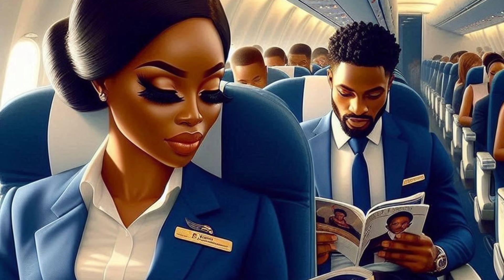Love takes flight A second chance romance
Rose, a flight attendant, and Alex, a photographer, rekindle their connection after an unexpected reunion. Despite their busy careers and the challenges of a long-distance relationship, they grow closer through virtual coffee dates. Determined to bridge the distance, Rose transfers to a base in Paris where Alex often visits. Their reunion in Paris is filled with joy, and they navigate their demanding schedules by cherishing their time together. One spring evening in Luxembourg Gardens, they reflect on their journey and the enduring power of second chances and love.

Your backing enables us to animate more stories from diverse corners of the globe.

Relevant keywords
Family dynamics, love story, resilience, betrayal, commitment, loyalty, adversity, personal conflicts, unity, triumph, forgiveness, perseverance, YouTube channel, captivating stories

African stories
Folktales by vee
African tales
My Afro Folktales
Nne's folktales
African tales by Chi
Baf4 Tales
The story Teller
Amaka's Folktales
Historian Africa folktales
African tales by Reby
Story land